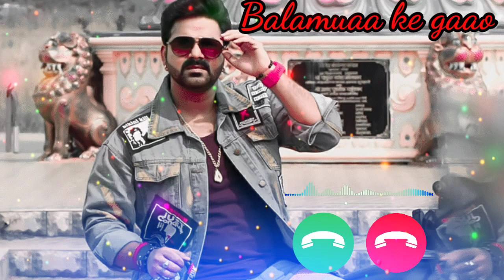Mile khatir aa jaiha Balamuaa ke gaon me ringtone||4k_ringtone||Sad ringtone||Pawan singh ringtone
Mile khatir aa jaiha Balamuaa ke bason me ringtone||4k_ringtone||Sad ringtone||Pawan singh ringtone

4k bhojpuri status
bhojpuri ringtone full hd
bhojpuri ringtone fdmr
bhojpuri ringtone free
bhoinuri rinatone for mobile